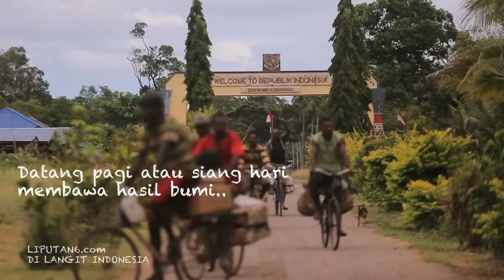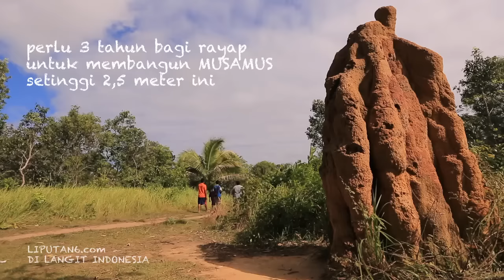WAJAH PERBATASAN RI-PNG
Liputan6.com di Langit Indonesia. Produksi Ekspedisi Indonesia Biru untuk Liputan6.com